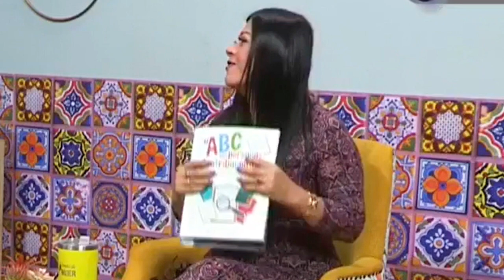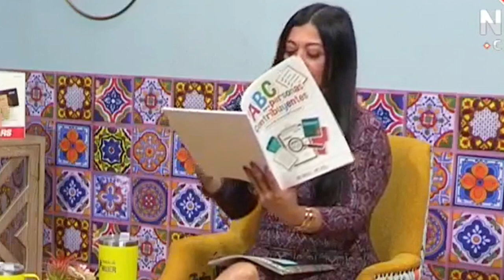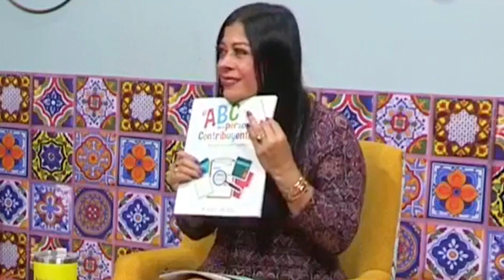EntrevistaProdecon | El ABC para personas contribuyentes, con Sergio Cázarez Delegado de Nayarit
El ABC para personas contribuyentes, Manual de Orientación Tributaria, es un manual hecho por PRODECON, que busca proporcionar información y orientación esencial sobre asuntos fiscales a todas las personas contribuyentes del país.